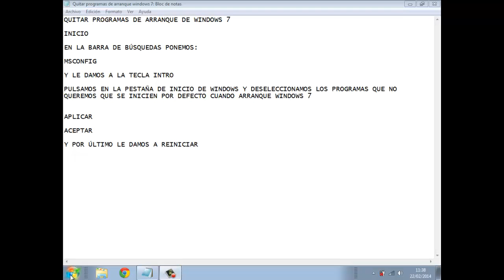Quitar programas del arranque de windows 7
Quitar programas del inicio en windows 7 y windows 8